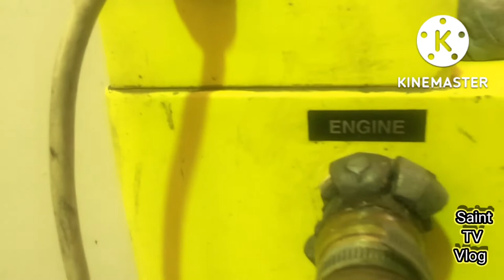Clean Engine Cooling System # Vlog 0013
A series of channels cast into the engine block and cylinder head, surrounding the combustion chambers with circulating water or other coolant to carry away excessive heat, So it is very important of all engine to prevent engine overheating.